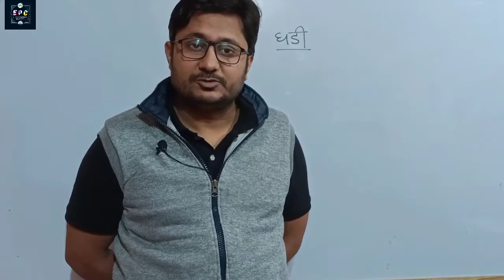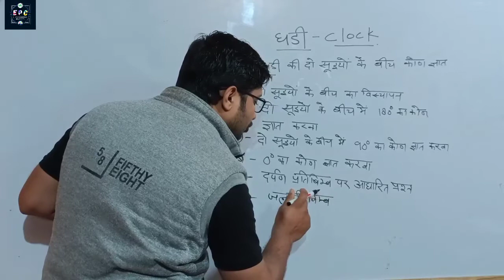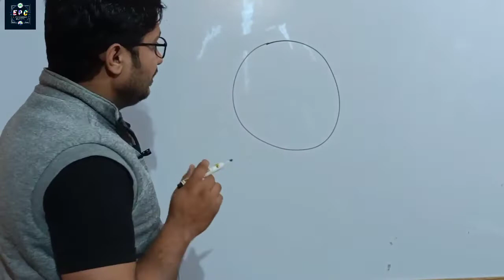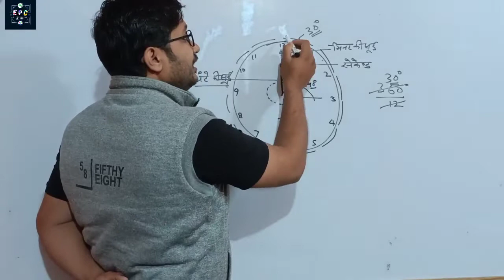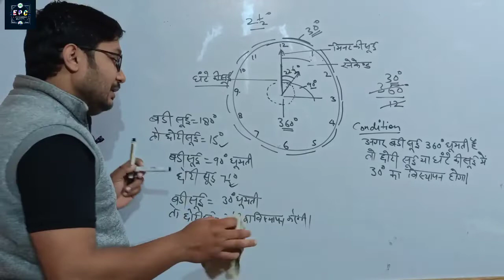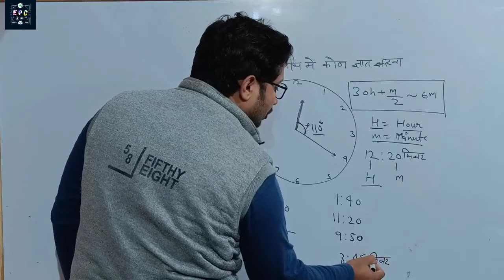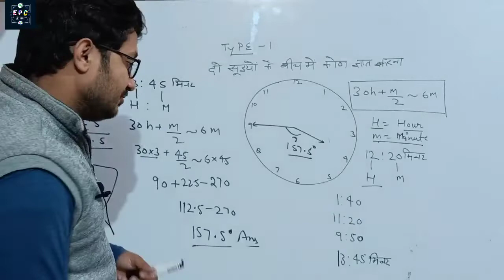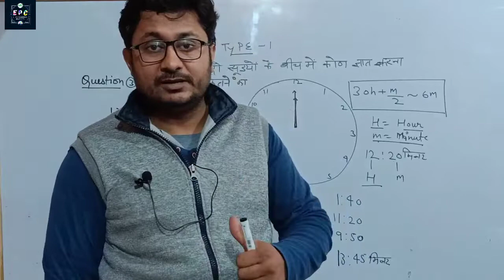Clock || घड़ी || Reasoing || by Devendra Mishra Sir || ePARAMOUNT CLASSES RUDRAPUR DEORIA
Address- Satashi Raj Vidya Mandir near bus stand Rudrapur Deoria 274204

 Wellcome to ePARAMOUNT CLASSES RUDRAPUR DEORIA

Address -  Satashi Raj Vidhya Mandir Near Bus stand Rudrapur Deoria

Media
Raj Dubey Harshit

Special thanks to our You Tube Team
Raj Dubey Harshit
Vivek Tiwari Rishi
Anurag Yadav Aman